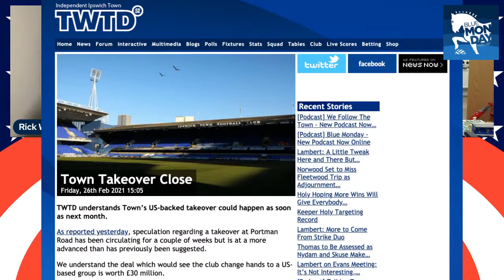Blue Monday Live - Ipswich Town Takeover Rumours!! Q&A Special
Join us to discuss the breaking news on The Athletic of a takeover at Ipswich Town.

Blue Monday is a podcast and video channel covering Ipswich Town since 2015.